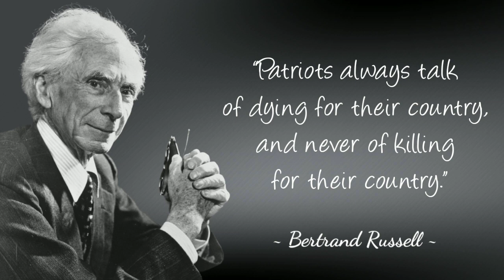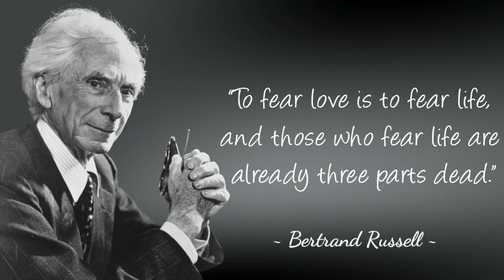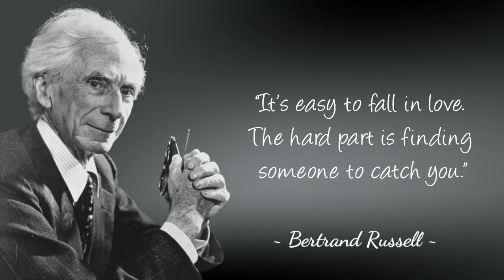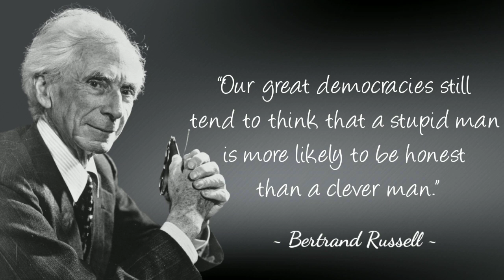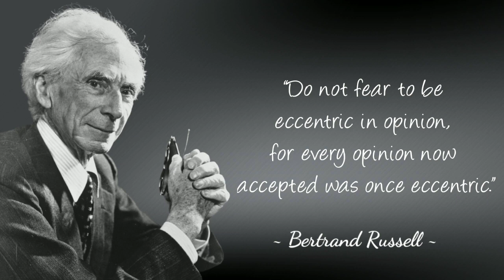Bertrand Russell Quotes On Life and happiness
Bertrand Arthur William Russell, 3rd Earl Russell, OM, FRS was a British mathematician, philosopher, logician, and public intellectual.
Born: May 18, 1872 Wales
Died: February 2, 1970 (aged 97)